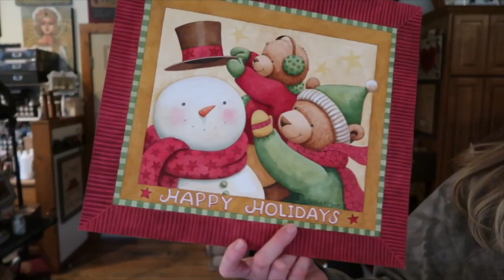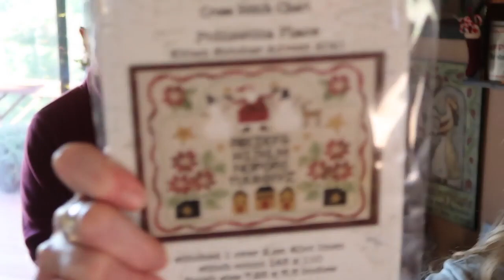Vlogmas 12 - Creative Whims Studio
Welcome to Vlogmas! I'll be posting daily videos from Dec 1 to Dec 25.

I forgot the keyword AGAIN! lol!
Today's Keyword is:  Concert

Merry Christmas,
Teresa

Whatcha Paintin Wednesday LIVE at 1pm eastern time:
here on this YouTube channel and on Facebook.

Be sure to follow both our FB pages so you'll get a notification when we go live. We alternate back and forth between her page and mine.

Creative Whims Amazon Store:

I have another YouTube channel where I share my needlework business.